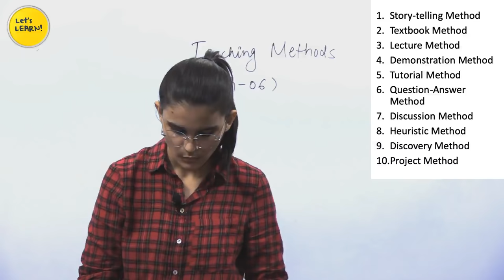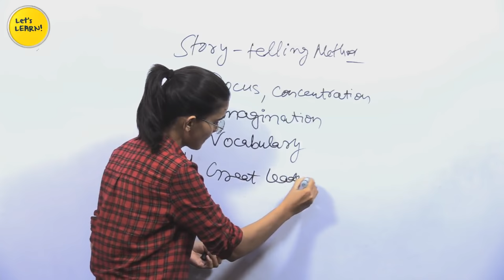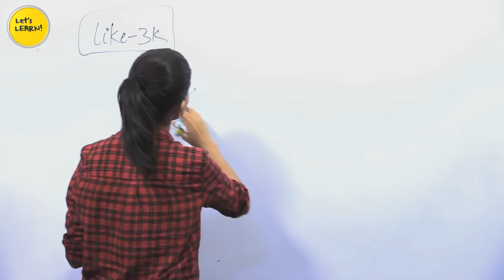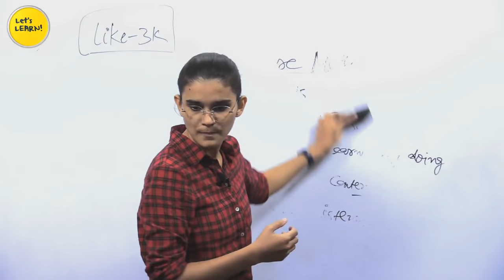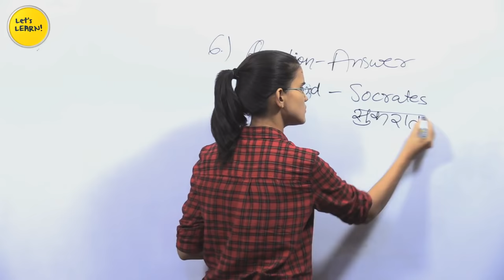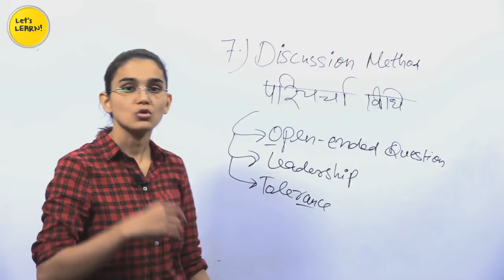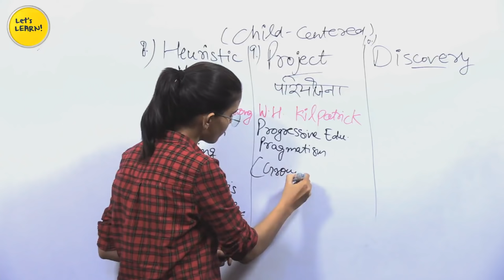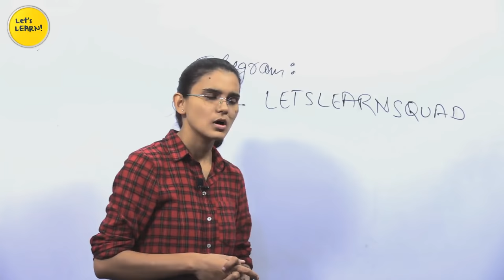All Teaching Methods | Lesson-06 | Pedagogy for CTET, DSSSB, KVS, UP-TET-2020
In this video, we'll discuss all the important teaching methods for various teaching exams like CTET, KVS, DSSSB, HTET, UPTET, NVS, UTET, and other state TET exams

1. NIOS Videos by Himanshi Singh

2. CDP Chapters for CTET

3. All Teaching Methods in One Video

4. Learning Disabilities for CTET/KVS

5. EVS Live Sessions for CTET/UP-TET/KVS

6. EVS NCERT Final Revision in 3 videos

7. English Pedagogy Live Sessions

8. Hindi Pedagogy Live Sessions

10. All Important theories of CDP in one video

11. Important CDP live regarding all the concepts for CTET

12. CDP Questions for CTET/KVS/HTET/REET

1. EVS PDF in English

2. EVS Pdf in Hindi Shared by Mahesh Chandra

3. Science notes for CTET & KVS Shared by SaiKrishna

Links of Amazon & Flipkart:

1. Saroha Publication EVS Book

2. CTET English Pedagogy Book

3. R.Gupta Practice Set

4. Pearson Publication CDP